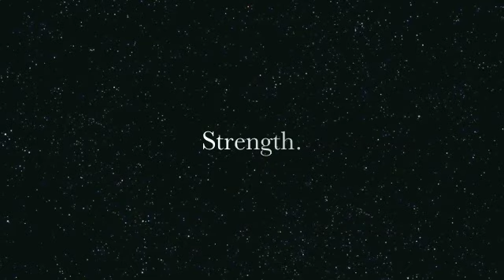CSWrestling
Pictures of the Carl Sandburg High Shool wrestling dynasty.  The video is of my brother's win against HF's 160 pounder.  Very proud of my brother and his team!